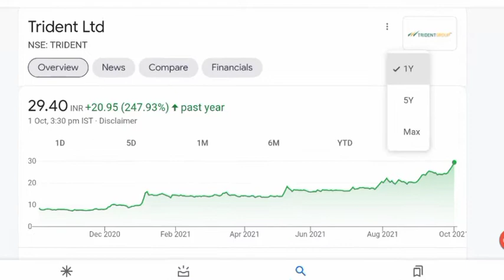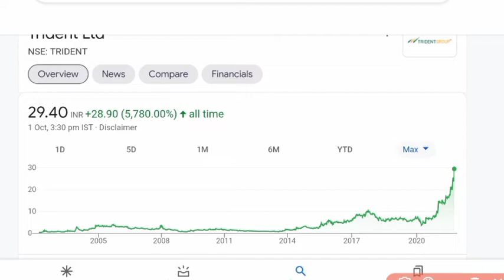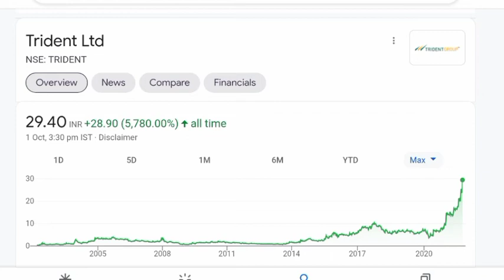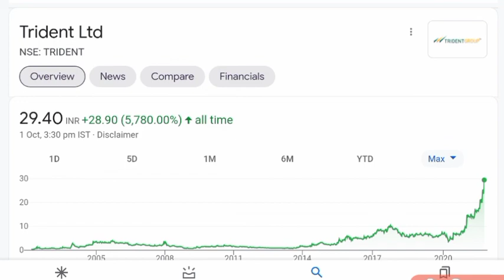पैसा करेगा कई गुना 💥TRIDENT SHARE PRICE 💥 TRIDENT SHARE NEWS💥TRIDENT STOCK NEWS 💥@AKSTOCKNEWS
also join the telegram for latest updates

multibagger stock
multibagger stocks 2021
textile sector stock
textile sector stock 2021

trident share mukul agrawal,
trident share book value,
trident share by anil singhvi,
trident share zee business,
trident share sanjiv bhasin,
trident share upper circuit,
trident share dividend kab milega,
trident share dividend not received,
trident share fall,
trident share kyu gira,
trident group share price,
trident share hindi,
trident share split history,